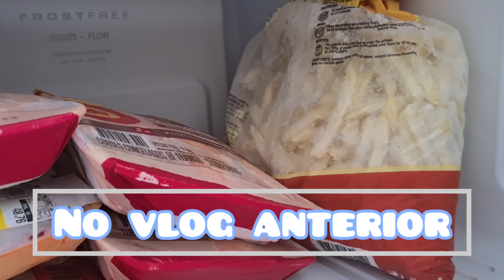Mesversário Pool Party-Festa na Piscina- Festinha em Casa| 3 meses